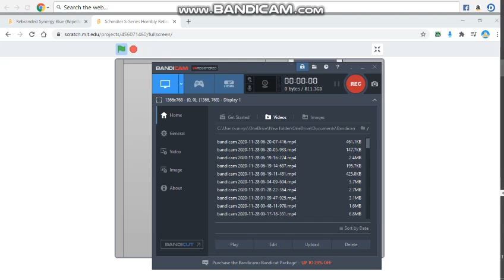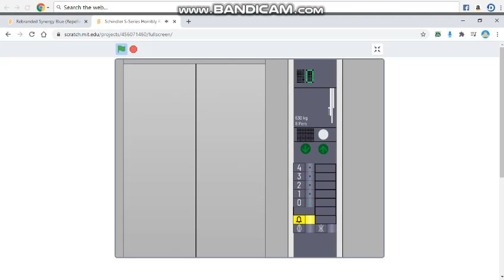Schindler S-Series lift ride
Use like a real Lift!